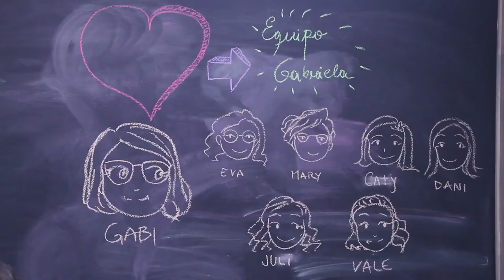TOM - Chile 2018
Makethon en USACH.